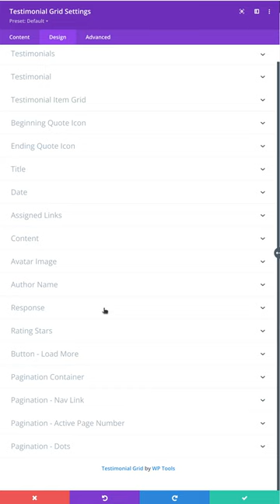Avatar Image Settings (Design Tab) - Divi Testimonial Grid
To style & set design settings for avatar image,

-   In the **Testimonial Grid** divi module, goto **Design** tab.
-   Click on **Avatar Image** toggle
    -   **Size** - Set the image size. It has responsive settings for desktop, tablet & phone.
    -   **Align** - Aligns image to left, center or right. It has responsive settings for desktop, tablet & phone.
    -   **Margin** - Set margins for image container
    -   **Padding** - Set padding for image container
    -   **Rounded Corners** - Set the border radius for avatar image
    -   **Border Styles** - Set the border style setup for avatar image. You can setup borders for all sides (top, right, bottom & left) individually.
    -   **Border Width** - Set the border width for avatar image
    -   **Border Color** - Set the border color for avatar image
    -   **Border Style** - Set the border style for avatar image

Divi Testimonial Plus: Advanced Testimonial Grid, Slider, Form and SEO Schema